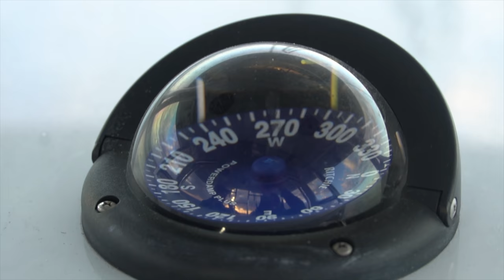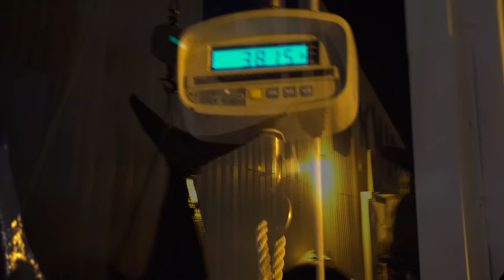*GIANT* SUNSET SWORDFISH - Last big fish of 2020!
This was on of our last fishing trips of 2020 and it was epic! We started the day with a big hammerhead and then we missed 3 swordfish in a row. Fortunately things changed in our favor before lunch time and we managed to catch 4 swordfish after a rough start. We tagged and released a couple of them and kept a couple for dinner, including one monster at the end of the day! It took 3 hours to land the best but was well worth it.

NEW STANZ Performance Shirts!